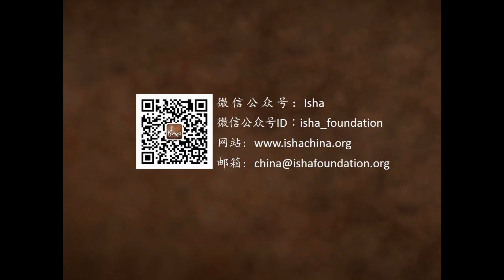如何接收恩典？（下）| Sadhguru 萨古鲁